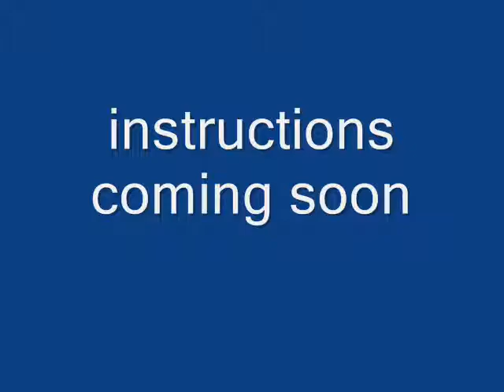8 shot magnum demonstration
just a short video i threw together to show my new magnum. the mag works well for a change, and allows for quick firing.

-enjoy-KR100